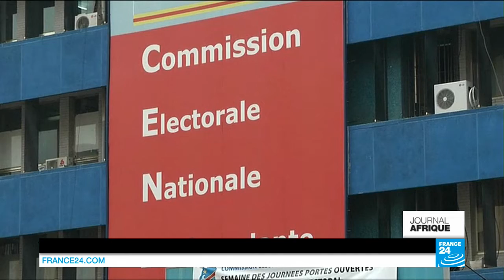RDC : le procès de Germain Katanga reprend à Kinshasa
Au menu, la reprise du procès de Germain Katanga à Kinshasa, le mouvement "vendredi noir" au Cameroun et la première course 100% féminine à Alger.
Germain Katanga est de retour devant la Haute cour militaire de Kinshasa, où les débats ont repris un mois après le feu vert donné par la Cour pénale internationale. L'ancien chef de guerre est accusé de "crimes de guerre, crime contre l'humanité et participation à un mouvement insurrectionnel" pour des violences commises entre 2002 et 2006 en Ituri.